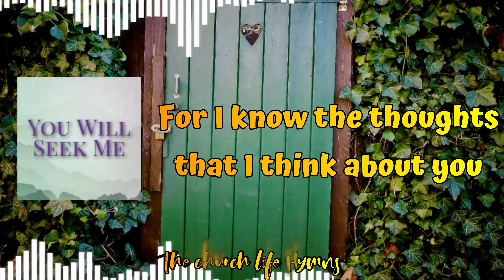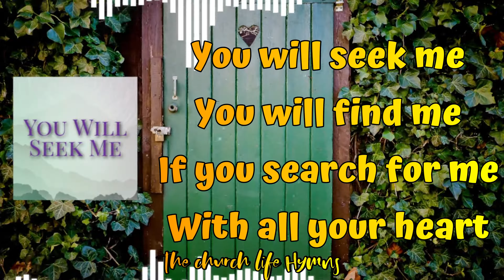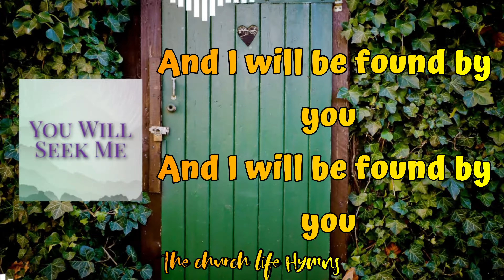New Song Hymn - You Will Seek Me | Jeremiah 29:11, 13, 14a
G-Gm7-C-D
G-Gm7-C-Cm

Chorus
You will seek me
You will find me
If you search for me
With all your heart

Verse 1
For I know the thoughts
that I think about you
Thoughts of peace and not for evil
to give you a latter end
and a hope declares Jehovah

(Chorus)

Verse 2
And I will be found by you

Chorus and v2 may be sung simultaneously

Jeremiah 29:11, 13, 14a